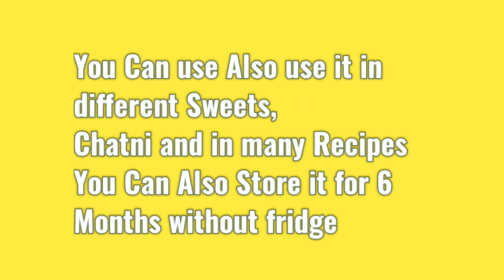Mango Papad | آم پاپڑ | Perfect Aam Papad | ZB Cooking